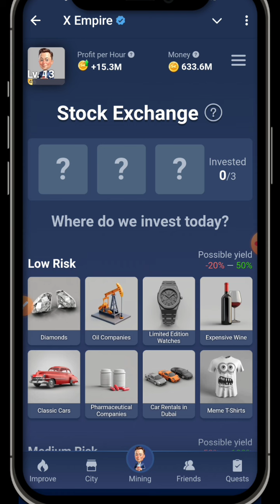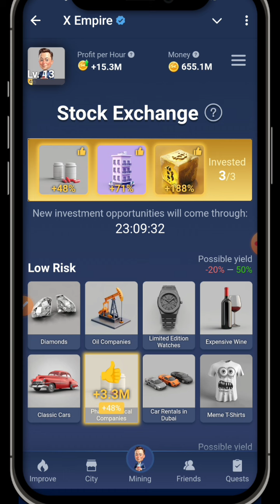Today X Empire Investment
X Empire Investment Today 01 September